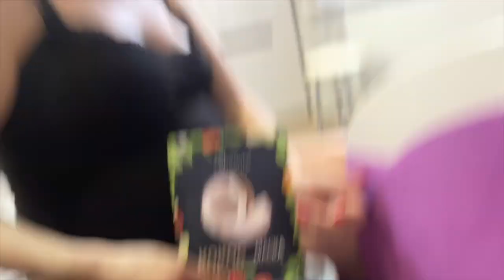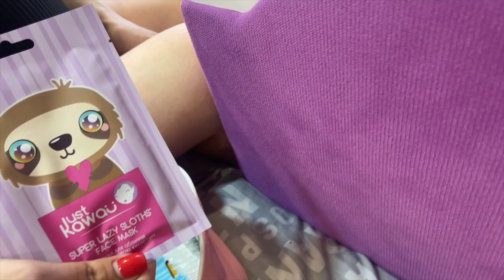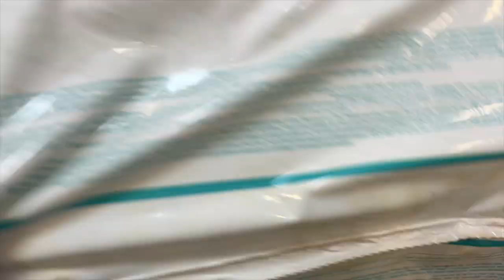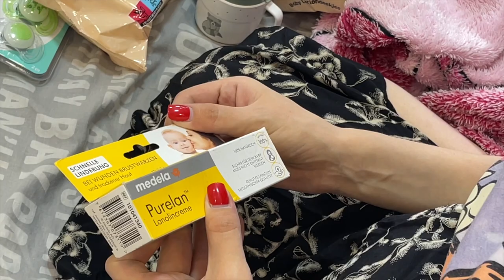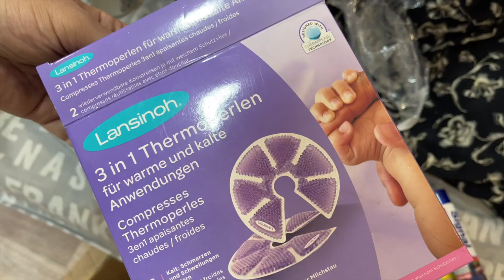РОЗПАКОВКА ПОДАРУНКИ ДЛЯ НАШОГО СИНА ВІД ДРУЗІВ В УКРАЇНІ ВЛОГ